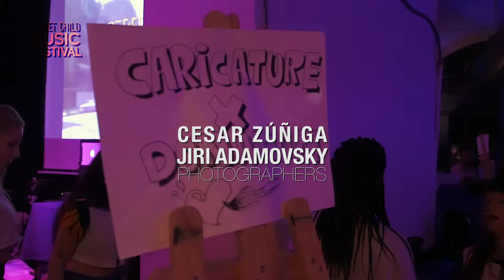StreetChildMusicFestival 07 1080p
12/01/2017 Street Child Music Festival

Here is a video to remember the blast we had that night! Thanks to everyone who made this great night possible!